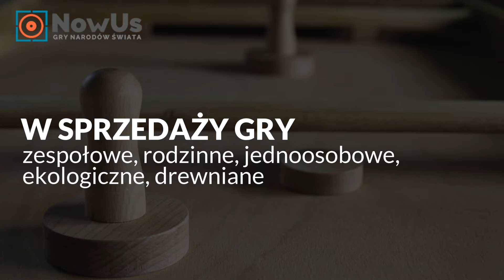Gry zespołowe Bodzanów NowUs Gry Narodów Świata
Firma NowUs Gry Narodów Świata powstała w 2016 roku. Nasza siedziba mieści się w Bodzanowie, w województwie małopolskim, a właścicielką jest Svetlana Kunc.

Prowadzimy sprzedaż gier planszowych. W naszym asortymencie mamy gry pochodzące z całego świata. Dysponujemy też grami własnej produkcji. Możemy zaproponować gry jedno- i wieloosobowe. U nas znajdziesz gry rodzinne, ekologiczne, logiczne, zręcznościowe i drewniane.